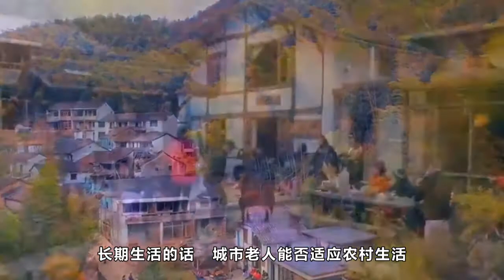不给子女添麻烦，城市老人寄住农村养老，能适应农村生活吗？